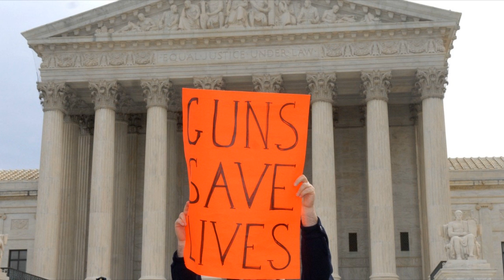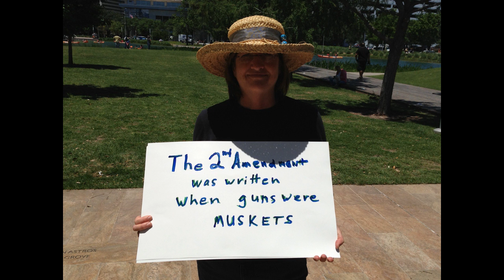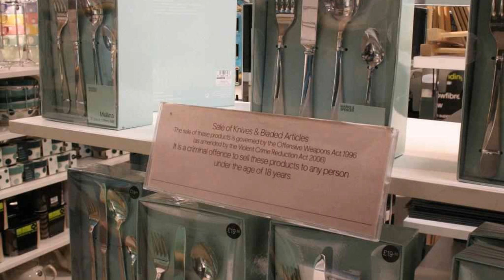Five Stupid Things Steve Shives Said About the Right to Bear Arms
DC v. Heller decision:
(1) The Second Amendment protects an individual right to possess a firearm unconnected with service in a militia, and to use that arm for traditionally lawful purposes, such as self-defense within the home. Pp. 2–53.
(a) The Amendment’s prefatory clause announces a purpose, but does not limit or expand the scope of the second part, the operative clause. The operative clause’s text and history demonstrate that it connotes an individual right to keep and bear arms. Pp. 2–22.
(b) The prefatory clause comports with the Court’s interpretation of the operative clause. The “militia” comprised all males physically capable of acting in concert for the common defense. The Antifederalists feared that the Federal Government would disarm the people in order to disable this citizens’ militia, enabling a politicized standing army or a select militia to rule. The response was to deny Congress power to abridge the ancient right of individuals to keep and bear arms, so that the ideal of a citizens’ militia would be preserved. Pp. 22–28.
(c) The Court’s interpretation is confirmed by analogous arms-bearing rights in state constitutions that preceded and immediately followed the Second Amendment. Pp. 28–30.
(d) The Second Amendment’s drafting history, while of dubious interpretive worth, reveals three state Second Amendment proposals that unequivocally referred to an individual right to bear arms. Pp. 30–32.
(e) Interpretation of the Second Amendment by scholars, courts and legislators, from immediately after its ratification through the late 19th century also supports the Court’s conclusion. Pp. 32–47.
(f) None of the Court’s precedents forecloses the Court’s interpretation. Neither United States v. Cruikshank, 92 U. S. 542 , nor Presser v. Illinois, 116 U. S. 252 , refutes the individual-rights interpretation. United States v. Miller, 307 U. S. 174 , does not limit the right to keep and bear arms to militia purposes, but rather limits the type of weapon to which the right applies to those used by the militia, i.e., those in common use for lawful purposes.

This video uses the BipCot No-Gov licence. Reuse is permitted for any use by anyone except governments. For more information checkout